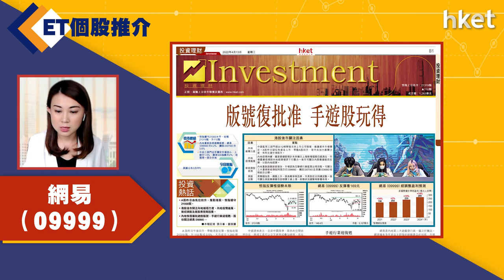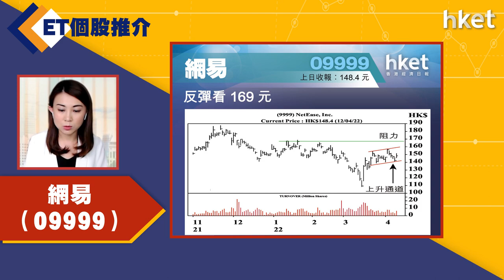【ET個股推介】網易（09999）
今日ET個股推介－網易（09999）